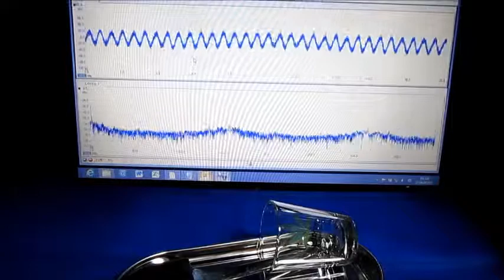超音波（測定・解析）システムの開発 ultrasonic-labo